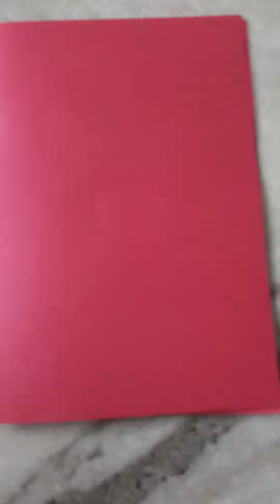DIY Teacher's day card/handmade greeting card / card ideas